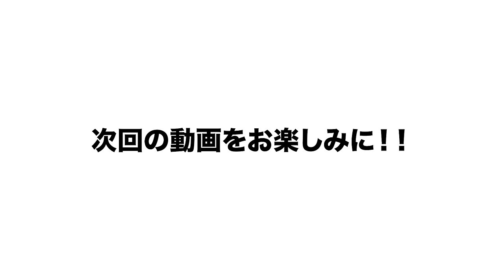【現役ドラフト】『1番良い選手を獲得できたのは巨人』阪神馬場を獲得し中継ぎ強化へ!!ヤクルトの北村獲得の裏には村上宗隆のコンバートが?高木豊の見解を語ります!